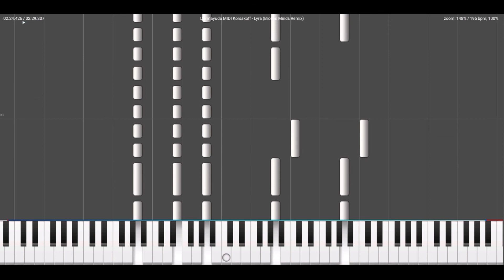Korsakoff - Lyra (Broken Minds Remix) (Darmayuda MIDI Piano)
Korsakoff - Lyra (Broken Minds Remix)

Release
Tittle : Lyra (Broken Minds Remix)
Artist : Korsakoff
Remixer : Broken Minds
Bpm: 195Bpm
Genre : Hardcore